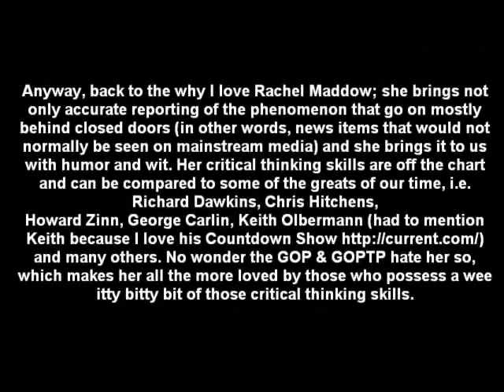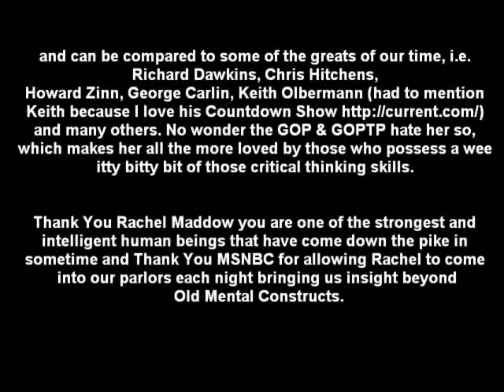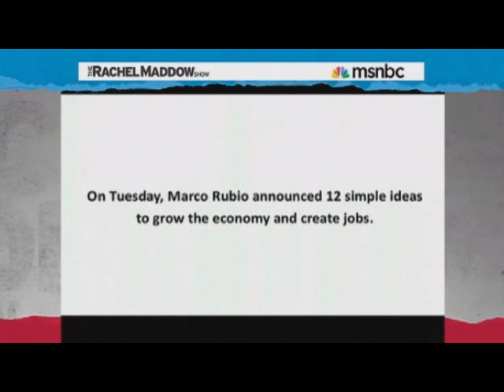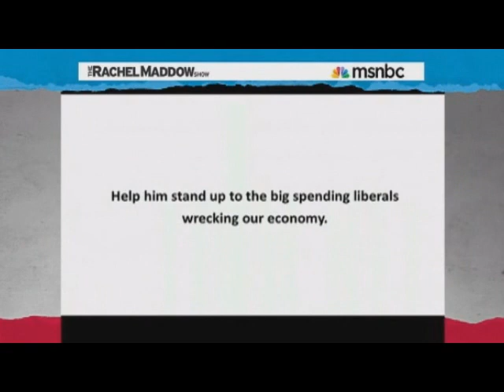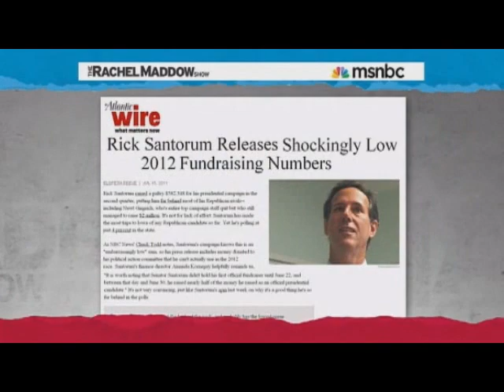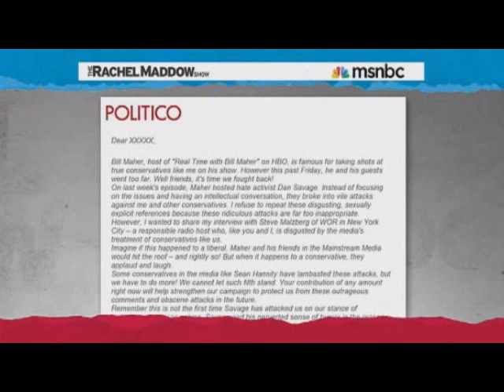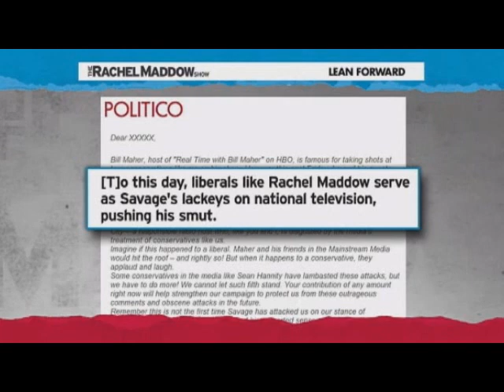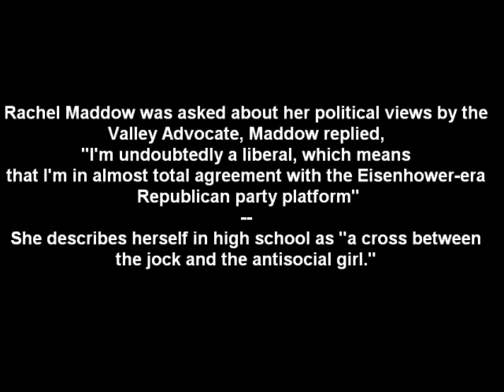Why I ♥ Rachel Maddow & why the GOP/TP hate her so.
When I watch The Rachel Maddow Show, I cannot believe how much (methodical and accurate) information I receive in just one short hour. Her news team must work diligently day and night to come up (in depth) with so many informative news items.
Today's technology gives us instant access to what is happening around the globe but unfortunately not all take part in absorbing all the rigorous and ultraprecise world accounts floating about, they would rather watch cartoon shows like Rush Limbaugh and Fox News. This is quite depressing because knowledge is what makes for a better world and life, why anyone would turn their back on it, BTHOM.
Anyway, back to the why I love Rachel Maddow; she brings not only accurate reporting of the phenomenon that go on mostly behind closed doors (in other words, news items that would not normally be seen on mainstream media) and she brings it to us with humor and wit. Her critical thinking skills are off the chart and can be compared to some of the greats of our time, i.e. Richard Dawkins, Chris Hitchens, Howard Zinn, George Carlin, Keith Olbermann (I had to mention Keith because I love his Countdown Show Current TV ) and many others. No wonder the GOP & GOPTP hate her so, which makes her all the more loved by those who possess a wee itty bitty bit of those critical thinking skills.
Thank You Rachel Maddow you are one of the strongest and intelligent human beings that have come down the pike in sometime and Thank You MSNBC for allowing Rachel to come into our parlors each night bringing us insight beyond Old Mental Constructs.
thinkingblue